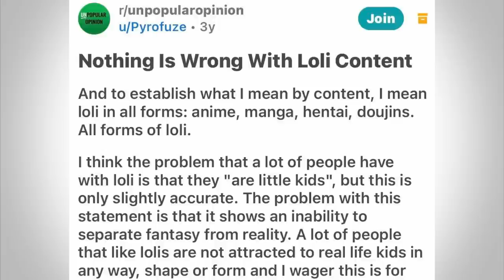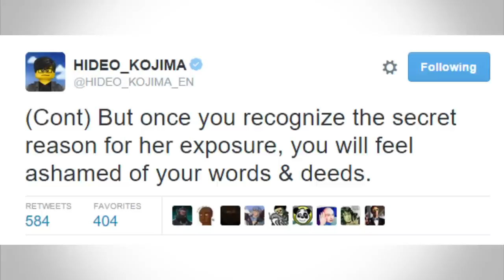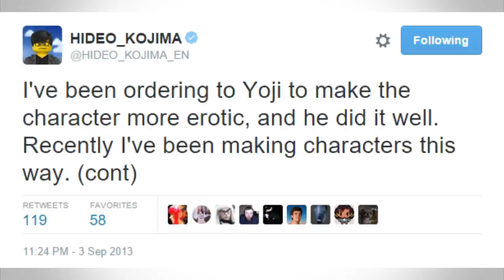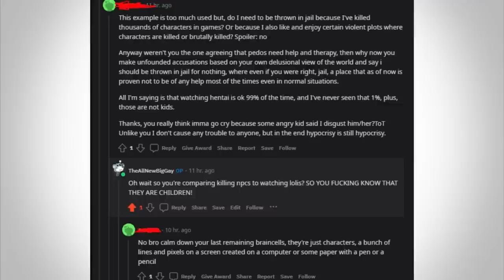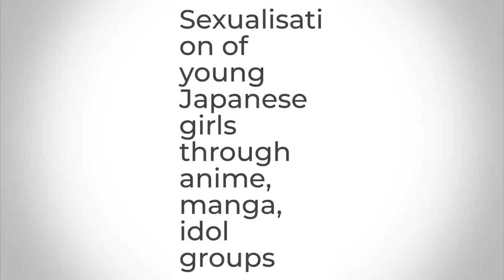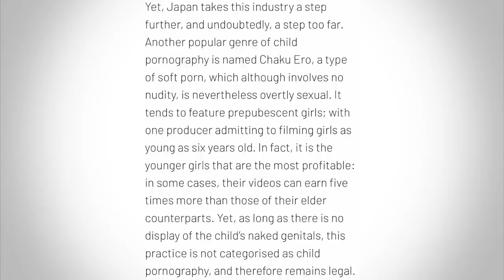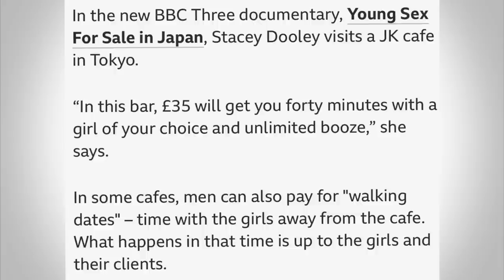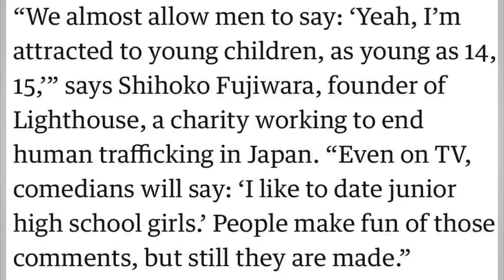Japan's Sexualisation of Women in Anime and Games and The INSANE Loli Problem (MGSV and Quiet)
The world of western and Japanese entertainment media is full of sexualisation of women. In recent years, discussions around the depiction of women in gaming, manga, anime and movies in Japan have become common.

One of the most notorious controversies around sexualised video games characters was Quiet in Metal Gear Solid V, but many anime characters have created conversations around how Japanese art sexualises certain characters.

In this video we talk about the objectification of women in Japanese media and contrast it with American media.

.00:00:00 - Intro
00:04:10 - Western Objectification of Women
00:09:15 - Metal Gear Solid, Quiet and Objectifying Women
00:20:02 - Defensive Anime Fans
00:23:20 - Japan's School Girl Obsession
00:29:43 - Closing Thoughts